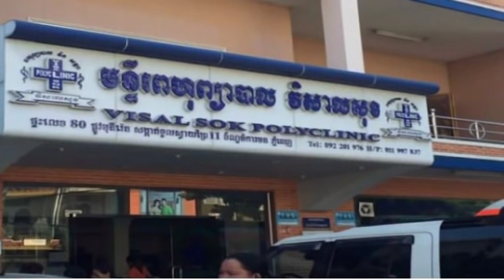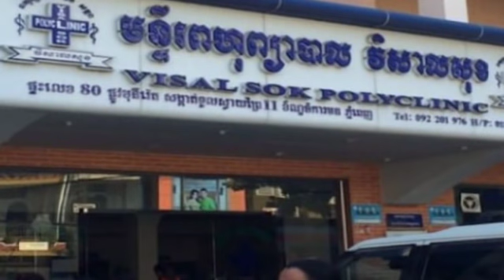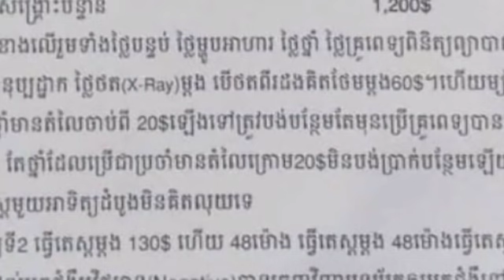This is the cost of treating Kovid patients at Visal Sok Hospital, which starts from $ 250 and up.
នេះជាតារាតម្លៃព្យាបាលអ្នកជំងឺកូវីដ នៅមន្ទីរពេទ្យវិសាលសុខ​ ដែលមានតម្លៃចាប់ ពី២៥០ដុល្លារឡើងទៅ This is the cost of treating Kovid patients at Visal Sok Hospital, which starts from $ 250 and up.